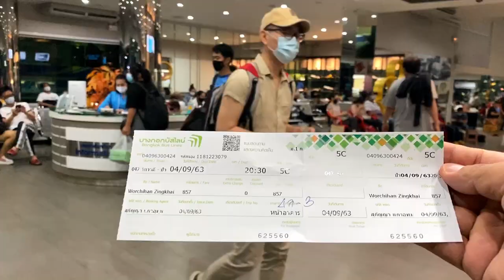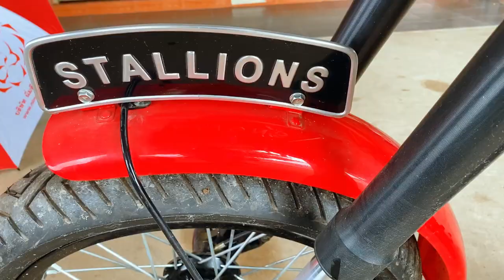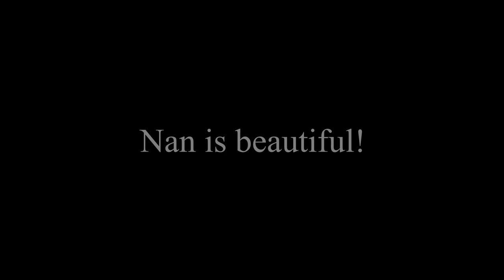Solo Trip to Pua, Nan | Beautiful Northern Thailand Town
In this video, I’m going to take you to Pua, which is in the Thai province of Nan in northern Thailand. Nan actually borders Laos and I visited in September of 2020.
Bangkok to Nan is 671 km or about a 9-hour bus ride.
I planned 3 months in advance for this solo trip to Nan. I hope you guys will enjoy this video.

THANK YOU for all your comments! We feel overwhelmed by all your love and support every time I make a new video. Thank you for taking the time to write and share.

Your kindness and support mean the world to us.

 (It’s all about God and the Bible)